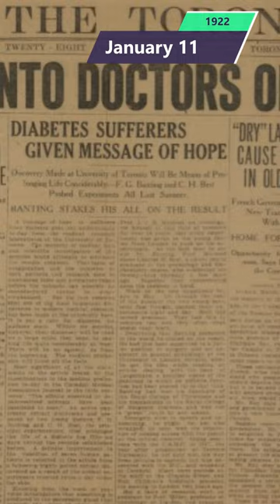This date in Canadian history: January 11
On this date in Canadian history…
In 1922, insulin was used to treat diabetes for the first time.
Fourteen-year-old Leonard Thompson received the injection at the Toronto General Hospital.
Frederick Banting, along with Charles Best, J.J.R. McLeod and Hames Collip had discovered a way to extract insulin from the pancreas of dogs, pigs and cattle.
From there, they moved to use it to treat diabetes.
For their work, McLeod and Banting received the Nobel Prize for medicine in 1923.
Banting shared his honours with Best.
At the age of 32 Banting was the youngest person to ever receive the Nobel Prize for medicine.